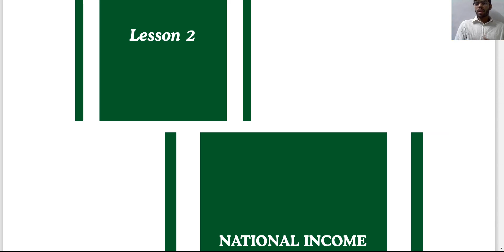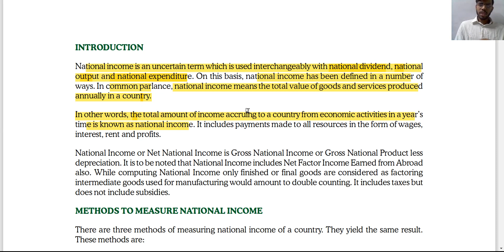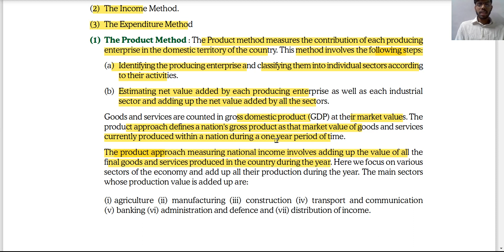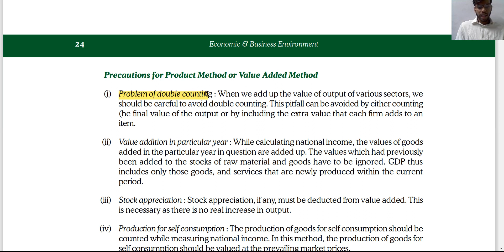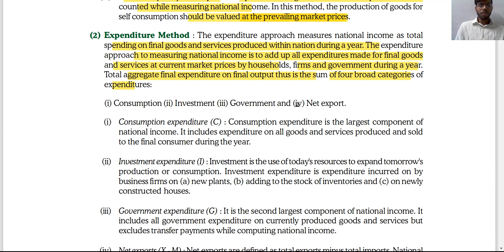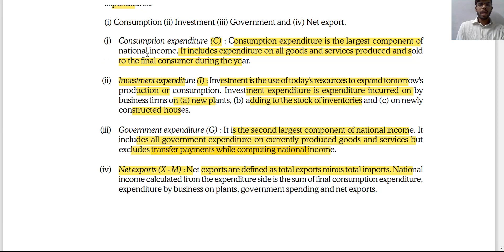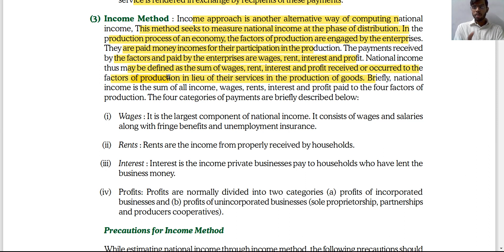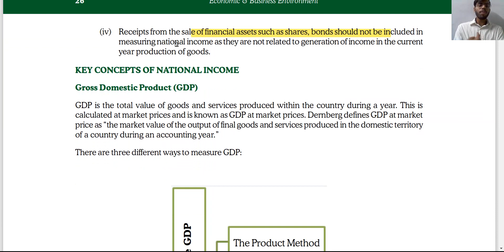Lesson 2 part I/ National Income Accounting and Related Concepts of E&EB of CSEET